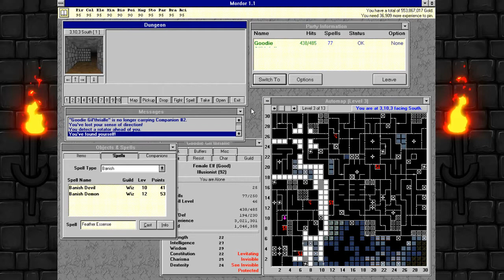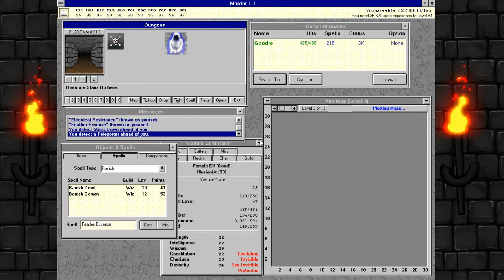Mordor: Depths of Dejenol - Holy Crusade #36 - Philosophy Rant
In which I talk about more ideas for things to do with the channel, why people love FF7 so much, and what I am learning by reading Merleau Ponty.